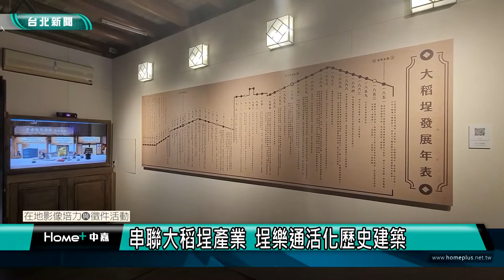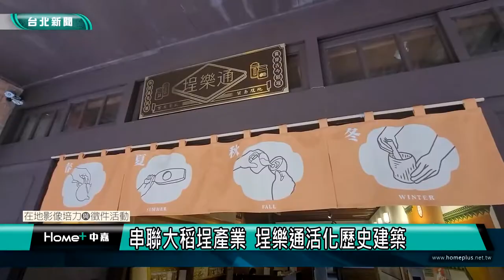歷史建築｜公民記者｜串連大稻埕產業 埕樂通活化歷史建築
(中嘉台北新聞公民記者 王奕勳/台北大同區採訪報導)    台北市迪化街保存許多洋樓式的歷史建築，其中位在迪化街一段127號的埕樂通，109年由台北市文化局接手活化再利用，透過展覽串聯迪化街的在地產業，還可以欣賞到傳統街屋建築之美，帶您一探究竟。